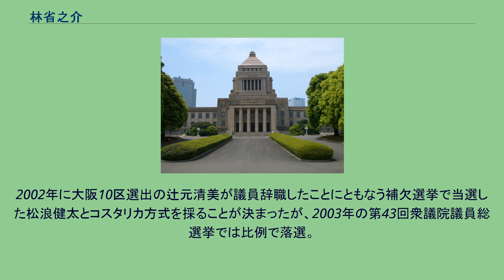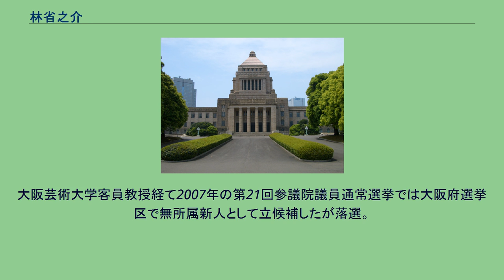林省之介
林 省之介（はやし しょうのすけ、1943年9月8日 - ）は、日本の大学教授、政治家。
元衆議院議員（当選1回）、予備校講師。
福井県大野市生まれ。
関西大学文学部卒業、同大大学院修了。
大学在学時に落語研究会（通称：落語大学）で桂文枝（旧・三枝）と同期。
1972年から関西大学第一中学校・高等学校の教諭を務めた後、1979年から関西大学文学部助教授。
1986年同大教授、1999年に退職した。
また、大学受験における古文対策の著書でも有名である。
1990年代までは非常勤で代々木ゼミナール等で教えており、文化放送の「大学受験ラジオ講座」（後番組の「KEISETSUアルシェITEMAEラジオ」を含む）にも出演。
他にも、地方都市での古文受験対策セミナーを各地で行っていた。
2012年に香川県丸亀市に開校した村上学園高等学校の校長に就任。
1996年の第41回衆議院議員総選挙で大阪10区から出馬したが、新進党（後に公明党）新人石垣一夫に敗北。
比例復活ならず落選。
2000年の第42回衆議院議員総選挙では比例代表近畿ブロックの自由民主党単独候補として立候補し初当選。
自民党内では志帥会に属した。
2002年に大阪10区選出の辻元清美が議員辞職したことにともなう補欠選挙で当選した松浪健太とコスタリカ方式を採ることが決まったが、2003年の第43回衆議院議員総選挙では比例で落選。
大阪芸術大学客員教授経て2007年の第21回参議院議員通常選挙では大阪府選挙区で無所属新人として立候補したが落選。
^ 野田聖子「選択的夫婦別姓制度」2001年11月6日